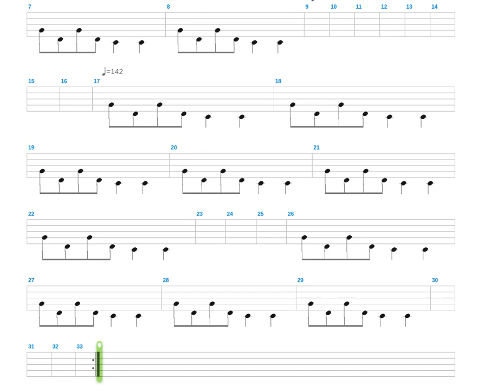Red Feather + Azokaa + Drum only + Drum tab